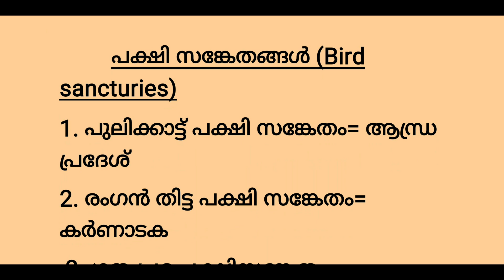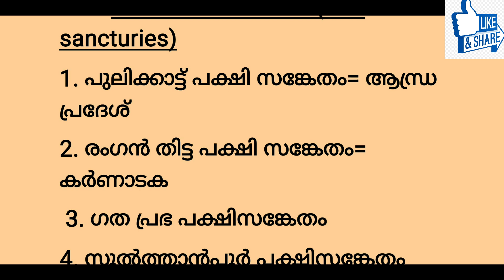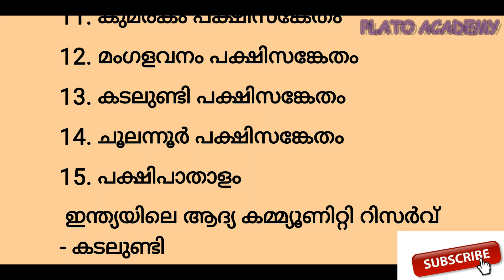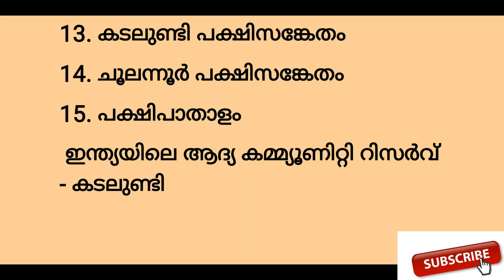Bird sanctuaries in india.LDC, Lp, Up, fireman, constable, Lgs, SI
Query solved
1.important  bird  sanctuaries in  india
2.pulikkat, ranthampore, mangalavanam,
3.facts  about  india
4.Lp, up, Ldc, fireman previous  questions
5.psc  ക്ലാസ്സ്‌  for  lp, up, ldc
6.Lp, up, ldc, 90 days  സൗജന്യ  course, join our whatsapp group:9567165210
7.kerala  bird  sanctuaries